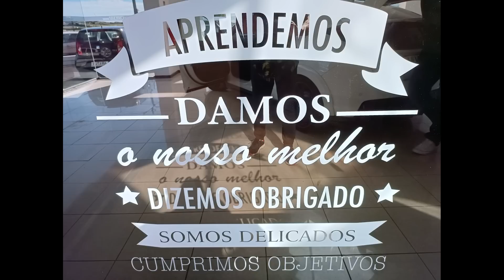Fontinhas em festa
Festa - Terceira - Ilha - açores